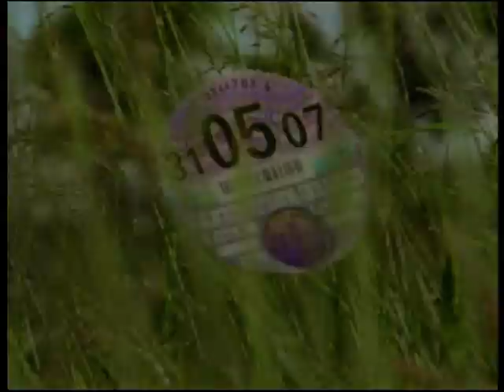BBC Weatherview & Car Tax PIF, 10th March 2011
A late night BBC1 weather report from around 1.40am on Thursday March 10th, presented by John Hammond. Included are the accompanying continuity leading into the Sign Zone, plus a public information film about car tax called Is It Safe?